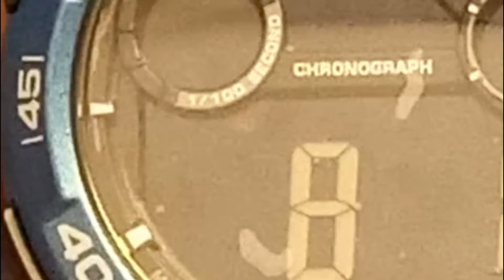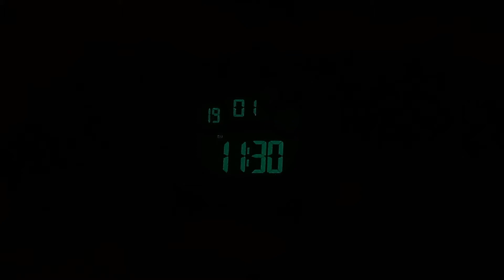relógio x games XMPPD635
neste vídeo, eu mostro o relógio x games XMPPD635. uma exelente opção quando se fala em custo benefício, em relógios dessa marca.